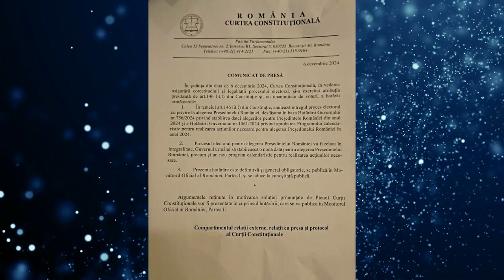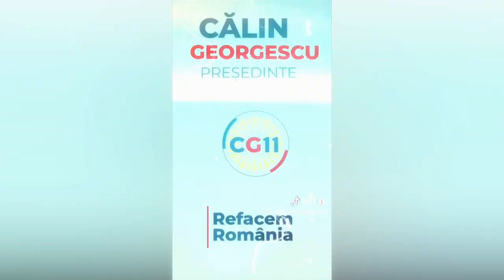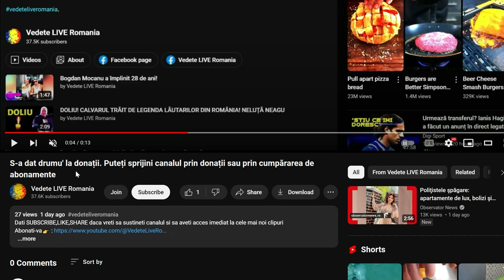‼️STIREA ZILEI ‼️ Alegerile prezidențiale au fost anulate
STIREA ZILEI! Alegerile prezidențiale au fost anulate. HOTIE!